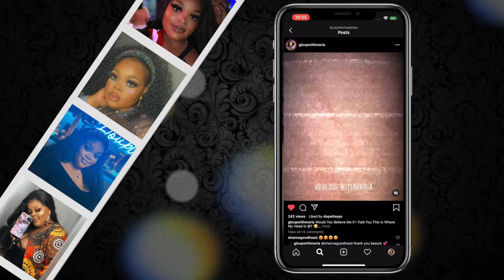TOO BRIGHT FOR THE UK ? | LOVELYWHOLESALE REVIEW + TRY-ON HAUL | PLUS SIZE | GLOUPWITHMARIA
Hey Lovelies, I'm back with another Tryon Haul from lovelywholesale.
They are the perfect bright pieces for a Sunny Hot Holiday (Wishful Thinking - seeing that we are stuck in a PANDEMIC 😢).

Lovely Sexy Deep V Neck Print Red Knee Length Plus Size Dress - 4XL:

Lovely Casual Graffiti Print Yellow Mid Calf Plus Size Dress - 4XL

Lovely Street Spaghetti Strap Skinny Black Plus Size One-piece Jumpsuit - 3XL